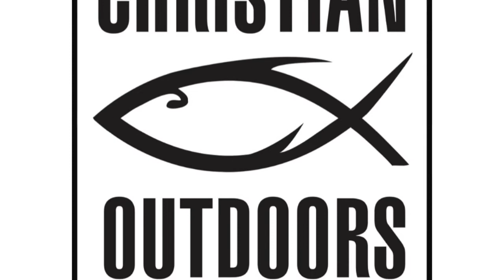Episode 140 Is Trophy Hunting Conservation?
Is trophy Hunting conservation? This and other questions are discussed with Mike Arnold author of "Bringing Back the Lions" a book about how trophy hunting in Africa is helping to protect and save hundreds of species and improve developing countries.